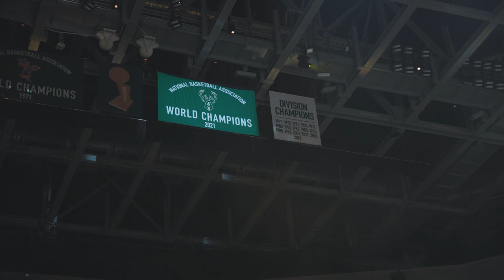Stay Locked In - Opening Night Ring Ceremony [Episode 5] | Bobby Portis Vlog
McDonald’s High School All-American. SEC Player of the Year. 1st Round NBA Draft Pick. NBA Champion.

After all the awards and accolades, Bobby Portis can be defined by one word. UNDERDOG

Stay Locked In and join Bobby Portis on his journey as the UNDERDOG works to become the Top Dog both on and off the court.